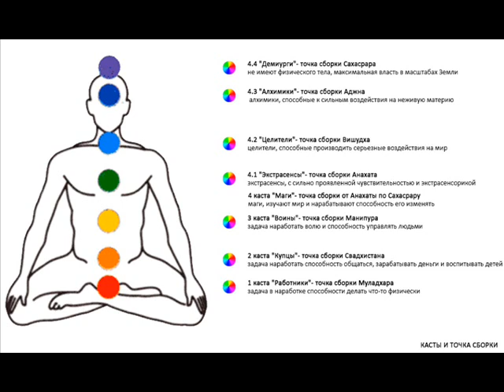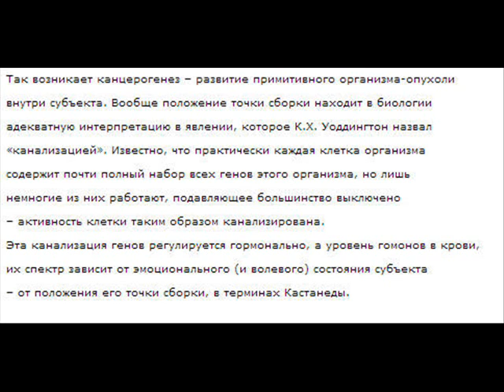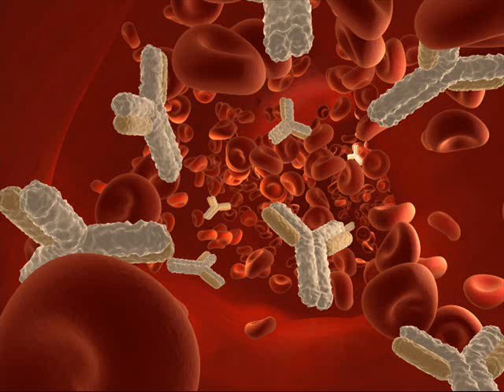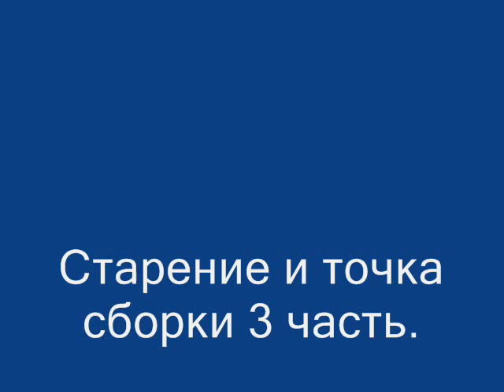Старение и точка сборки 3 часть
В рамках компьютерной метафоры
этот мир мембран («нагваль» у Кастанеды)
представляет собой «хардвер» – вселенский компьютер,
а возбуждения в р-мембранах представляют собой
виртуальные миры и виртуальные существа
(«тональ» у Кастанеды).

Моя эзотерика:
Быть здоровым - хорошо.

Можно заказать медитацию.
Каталог, высылаемых материалов по ссылкам